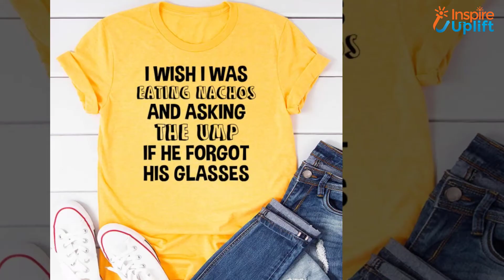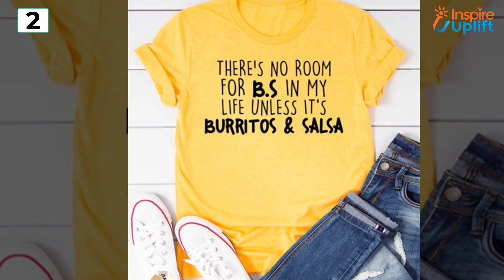13 Best T-Shirts For Women Who Are True Food-Lovers | Inspire Uplift Trending